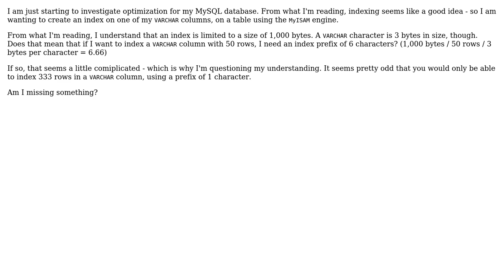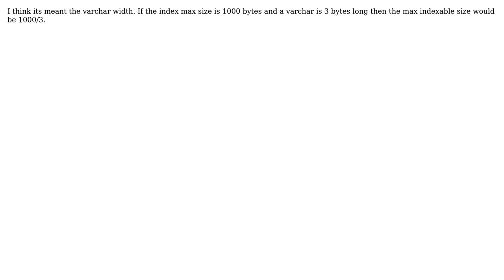Index sizes in MySQL (2 Solutions!!)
Index sizes in MySQL

With thanks & praise to God, and with thanks to the many people who have made this project possible! | Content (except music & images) licensed under CC BY-SA | Music | Images & others | With thanks to user Tommy user Quassnoi user oli and the Stack Exchange Network Trademarks are property of their respective owners. You are responsible for your own actions.